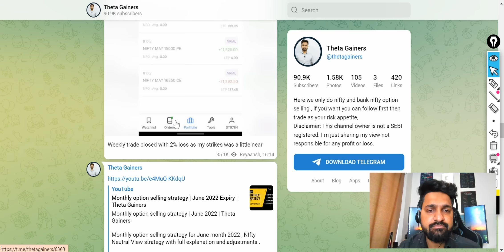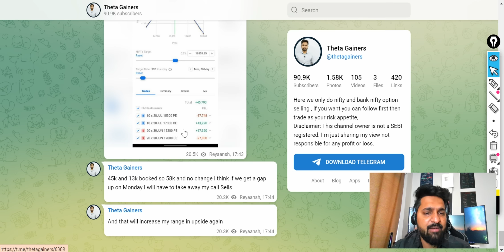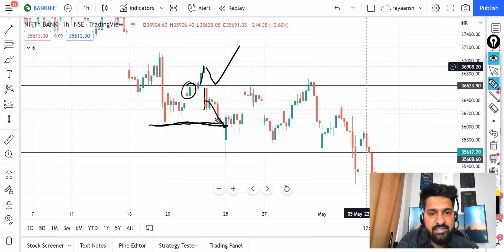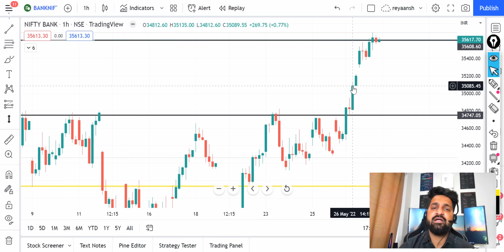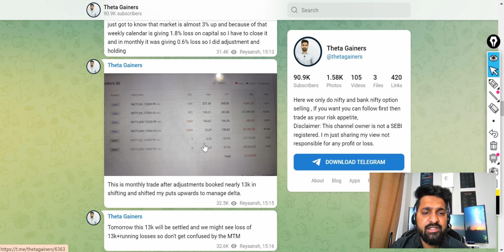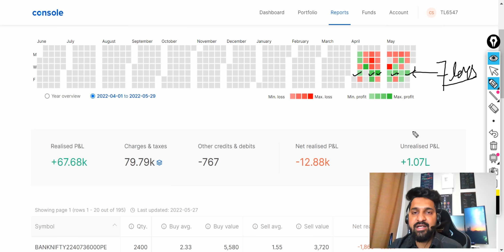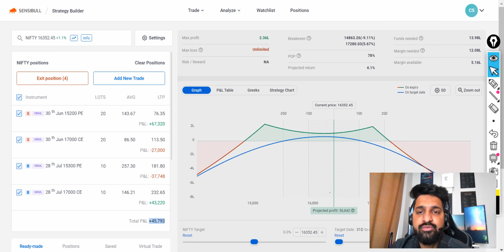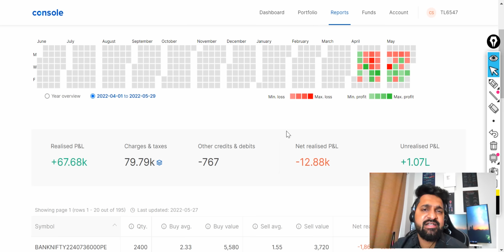Toughest Months PNL | APR - MAY 2022 | Theta Gainers